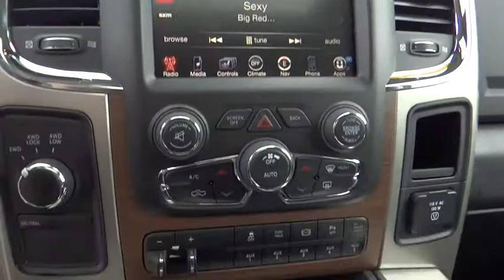2015 RAM 2500 Eureka, Redding, Humboldt County, Ukiah, North Coast, CA FG521124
2015 RAM 2500

Heated Leather Seats, NAV, Sunroof, Tow Hitch, KEYLESS-GO, Overhead Airbag, 4x4, Bed Liner, Turbo, RADIO: UCONNECT 8.4AN AM/FM/SXM/HD/BT... SPRAY IN BEDLINER, POWER SUNROOF. True Blue Pearl Coat exterior, Laramie trim AND MORE!br /br /KEY FEATURES INCLUDEbr /Leather Seats, 4x4, Heated Driver Seat, Cooled Driver Seat, Back-Up Camera, Trailer Hitch, Dual Zone A/C, Heated Seats, Heated Leather Seats, Heated/Cooled Seats Privacy Glass, Steering Wheel Controls, Child Safety Locks, Electronic Stability Control, Heated Mirrors. br /br /OPTION PACKAGESbr /ENGINE: 6.7L I6 CUMMINS TURBO DIESEL GVWR: 10, 000 lbs, 5.5 Additional Gallons of Diesel, Cummins Turbo Diesel Badge, Current Generation Engine Controller, Diesel Exhaust Brake, Selective Catalytic Reduction (Urea), Tow Hooks, 180 Amp Alternator, RAM Active Air, AUTO LEVEL REAR AIR SUSPENSION, WHEELS: 20 X 8.0 POLISHED ALUMINUM Tires: LT285/60R20E OWL On/Off Road, POWER SUNROOF, CHROME TUBULAR SIDE STEPS, RADIO: UCONNECT 8.4AN AM/FM/SXM/HD/BT/NAV SiriusXM Travel Link, GPS Navigation, HD Radio, 1-Yr SiriusXM Travel Link Service, 1-Year SiriusXM Traffic Service, SiriusXM Traffic, SPRAY IN BEDLINER, CONVENIENCE GROUP Auto High Beam Headlamp Control, Rain Sensitive Windshield Wipers, ANTI-SPIN DIFFERENTIAL REAR AXLE, REMOTE START SYSTEM, POWER ADJUSTABLE PEDALS W/MEMORY, KEYLESS-GO Remote Proximity Keyless Entry, PROTECTION GROUP Transfer Case Skid Plate Shield, QUICK ORDER PACKAGE 2FH LARAMIE Engine: 6.7L I6 Cummins Turbo Diesel, Transmission: 6-Speed Automatic (68RFE), 3.42 Rear Axle Ratio, TRANSMISSION: 6-SPEED AUTOMATIC (68RFE). br /br /BUY FROM AN AWARD WINNING DEALERbr /Why Do So Many Chrysler, Dodge, Jeep and RAM Drivers from Eureka, Arcata, McKinleyville and Redding CA Trust Lithia Chrysler Jeep Dodge of Eureka? From beginning to end br /br /Please confirm the accuracy of the included equipment by calling us prior to purchase. br /